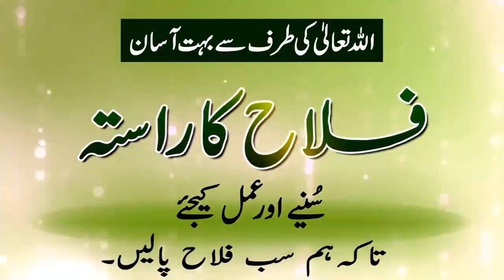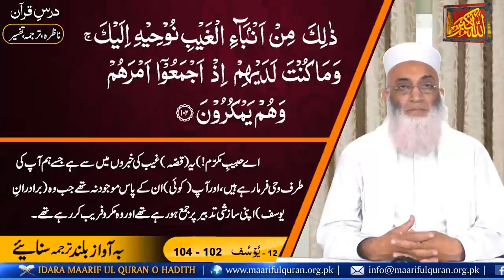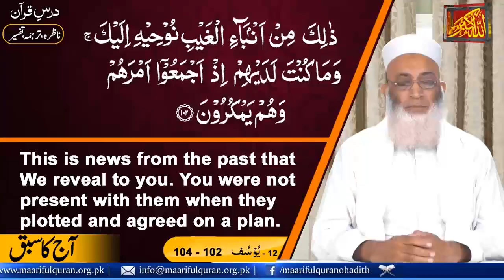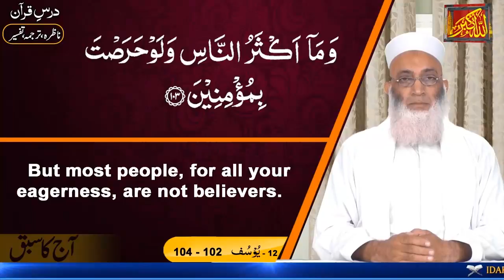Islamic Lecture In Urdu Nazra Dars No 342 (Surah Yousaf Ayat 102-104) درس ناظرہ سورة یُوسُف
Dars-e-Nazra Surah Yousaf 102-104